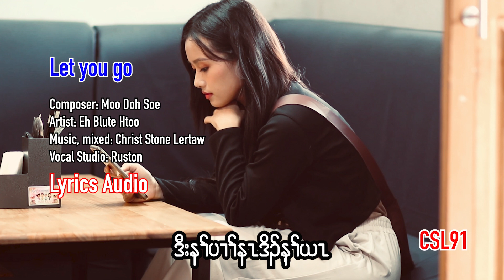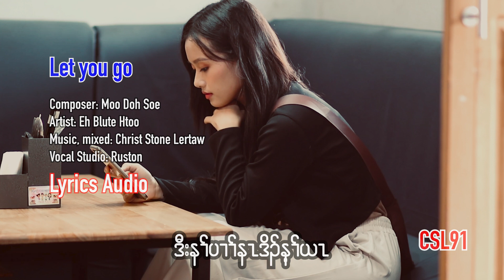Karen song Eh Blute Htoo Let you go [Official Lyrics Audio]